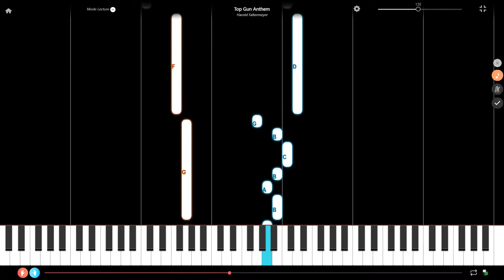Top Gun Anthem Easy Piano Tutorial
Here is an easy piano tutorial of Top Gun Anthem composed by Harold Faltermeyer. If this piano tutorial is too fast, check the one for beginner pianists

We have other easy piano tutorials. You should find what you are looking for in one of the following categories. If not, just ask via a comment !